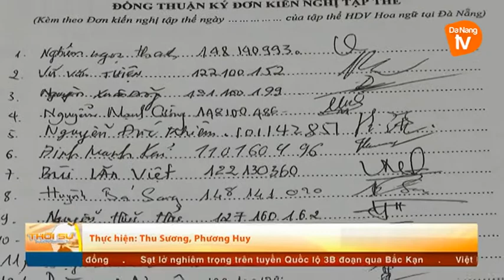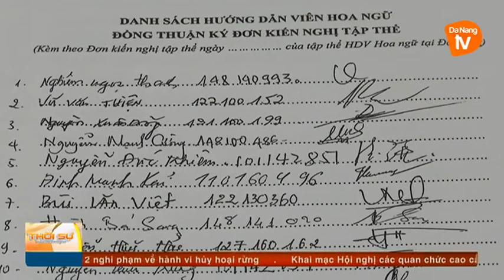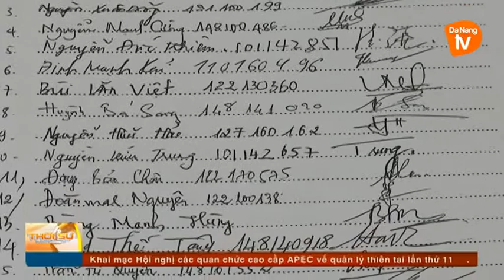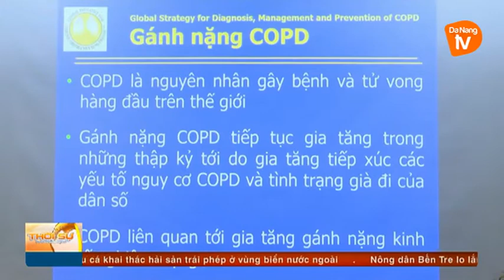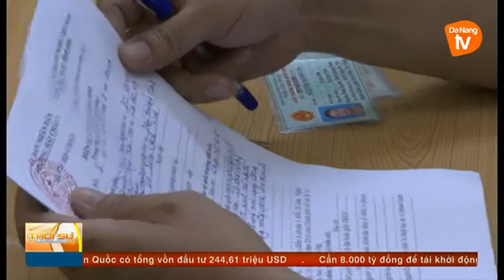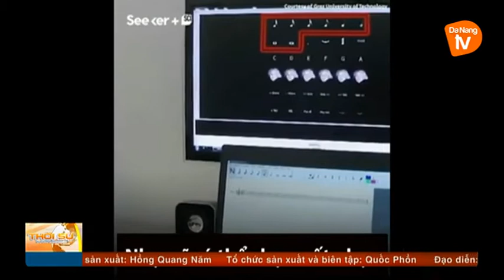Thời sự tối 21-09-2017